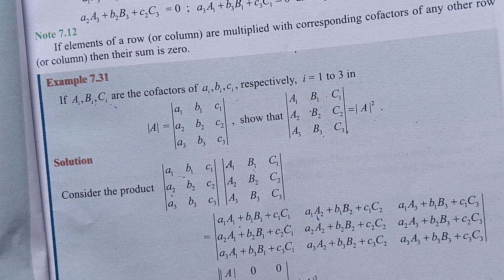11th Maths/Ch:7/Example:7.31-Samacheer syllabus